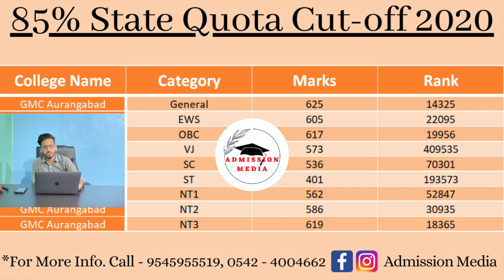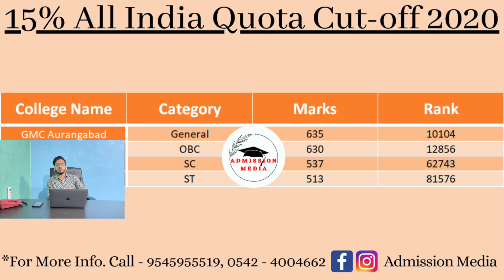GMC Aurangabad | GMC Aurangabad Cutoff | MBBS College | Mumbai | Maharashtra Cutoff | Neet 2021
NEET 2021 - Please do fill this form for our Paid Counseling Guide on MBBS, BDS, BAMS, BHMS, BPT, Etc.

Address: University Rd, Jubilee Park, Aurangabad, Maharashtra 431004.

Telegram channel name:- neetmbbscounselling
IF THE LINK DOES NOT WORK follow these steps👇
1) DOWNLOAD the TELEGRAM app from Google playstore
2) SEARCH for "neetmbbscounselling" channel
3) CLICK to join in

Admission Media.

Admission Media.